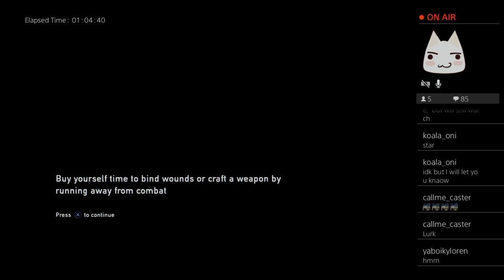Ellie turned into a savage pt 1| The last of us plus crazy twitch chat